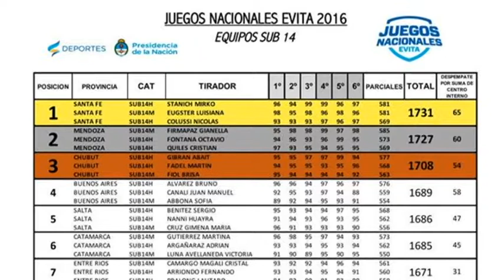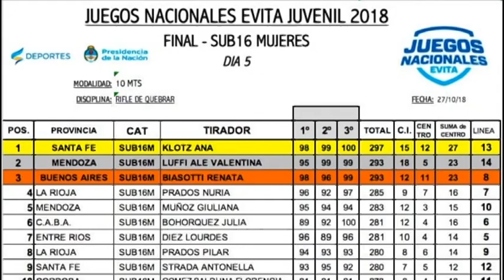Juegos Nacionales Evita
Excelente desempeño de Santa Fe en Tiro